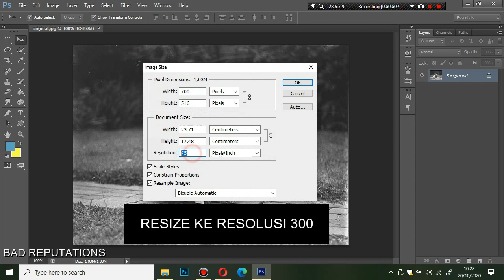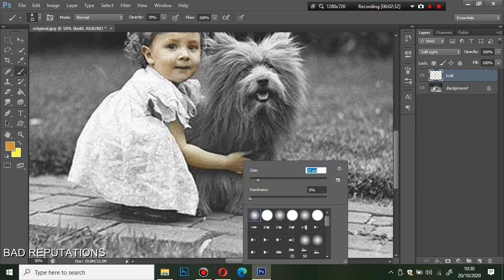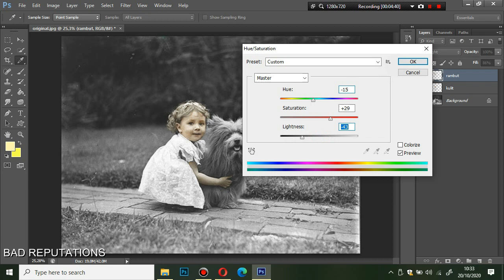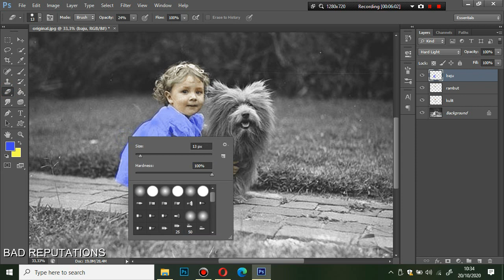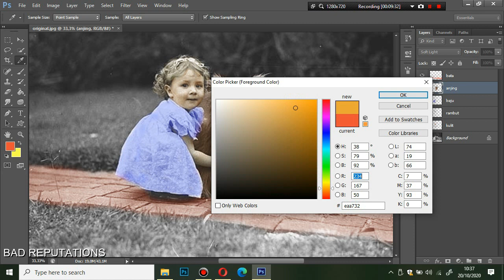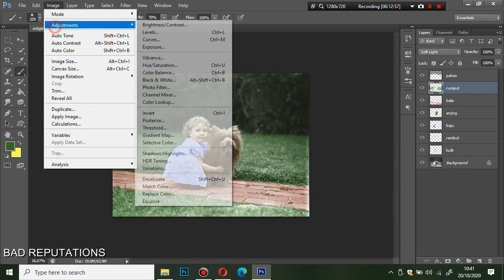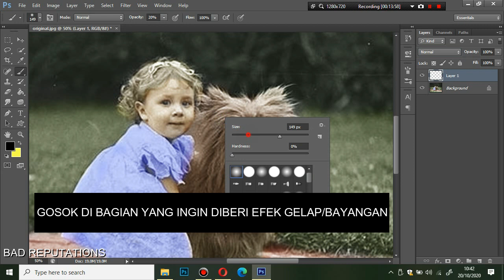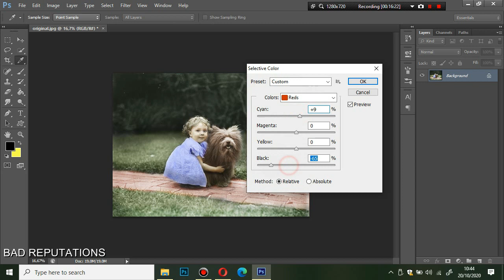Digital Art 11 || Teknik Restorasi Foto (Colouring)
Digital Art 11

Materi :
Teknik Restorasi foto

Aplikasi :
Photoshop Cs6

Pengisi Materi :
Sofian Samudra